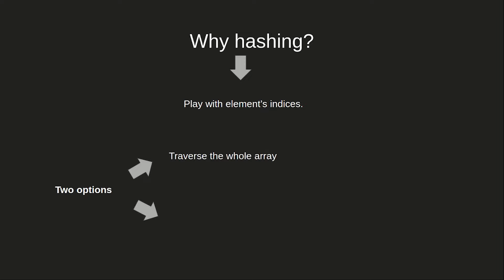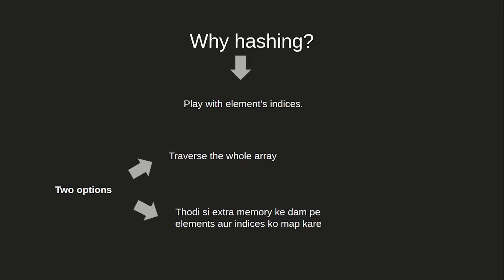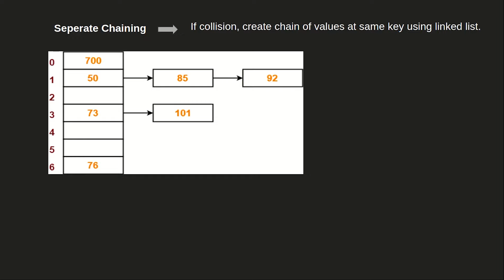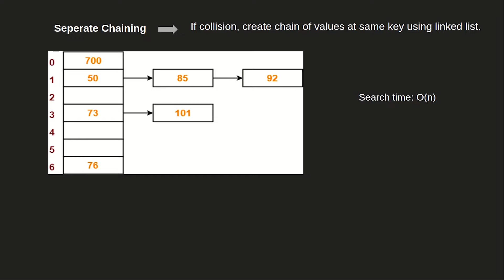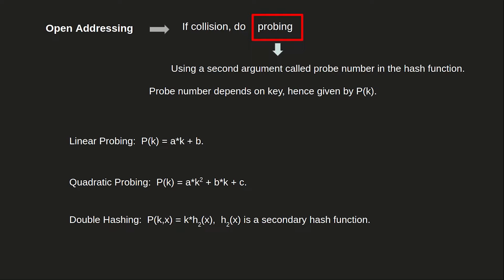Hashing - Introduction to Hasing | C++ Placement Coure | Lecture 32.1